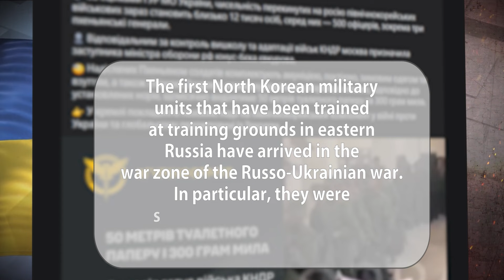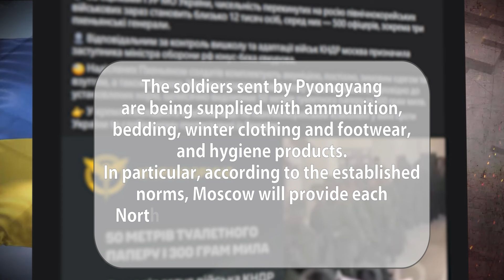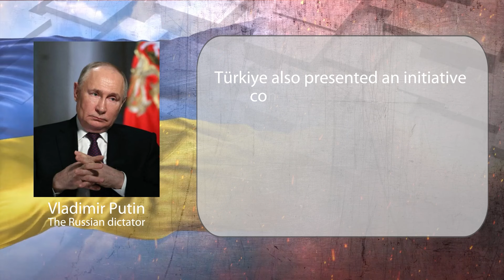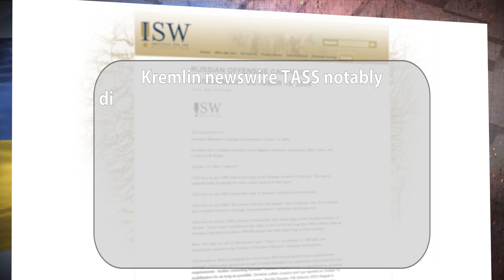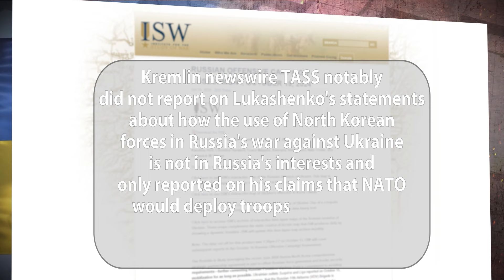Putin mentioned a secret proposal from Ukraine. North Korean troops already spotted in Kursk region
Putin claims to have received "secret proposal" from Ukraine, russian dictator comments for first time on presence of North Korean units in war in Ukraine and how Ukrainian paratroopers reveal "death road" in Kursk Oblast. For more details, watch the video.